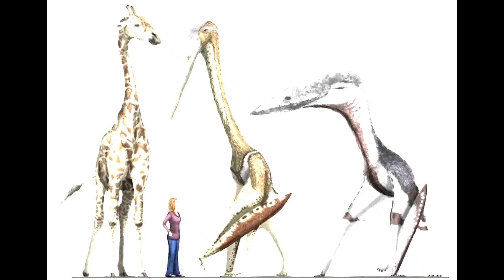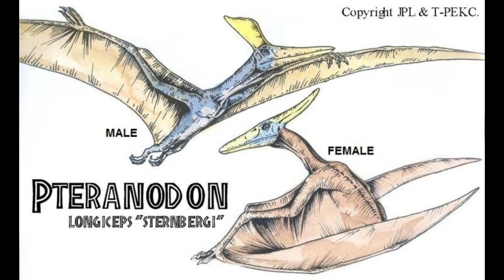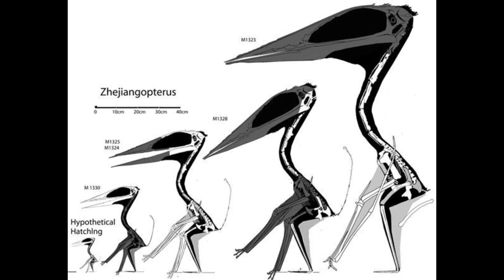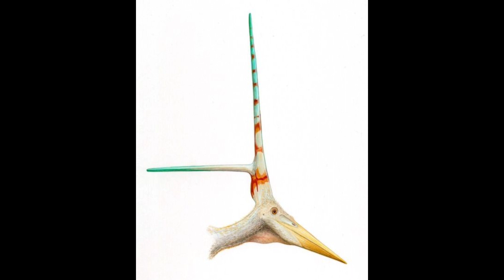The winged giant that was bigger than T. Rex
You’ve probably never heard of it, but this pterosaur deserves its own fan club.

Mark Witton is a paleobiologist on a mission. He says more people should know about one spectacular flying animal that lived more than 65 million years ago: Arambourgiania philadelphiae.